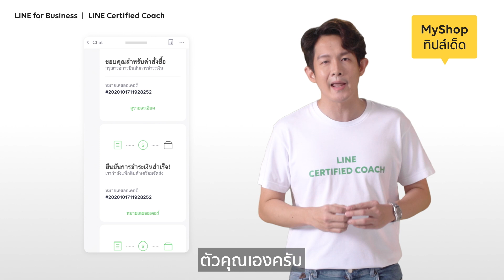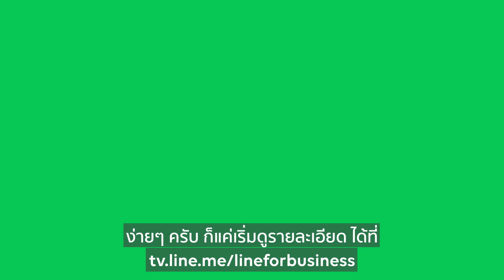ทำไม SME ต้องมี MyShop วันนี้โค้ชปฤณมีคำตอบ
ทำไมต้องมี MyShop วันนี้โค้ชปฤณ LINE Certified Coach มี 5 ข้อดี มาบอก
📌 เชื่อมต่อ MyShop ได้ฟรี ที่ linemyshop.com
📌 ดูการใช้งานต่างๆ ได้ที่